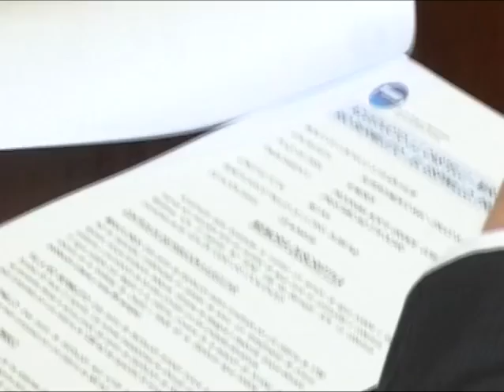Nuevo contrato de obra para acueducto en localidades del interior